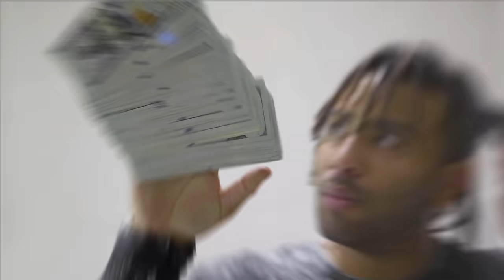Mo Lotto - Open Minded (Official Music Video)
Watch Mo Lotto's Video for " Open Minded "

Stream / Download / Follow

Directed and Shot by: Raptor Productions & Mo Lotto

Music video by Mo Lotto Performing Open Minded. 2020 Heat Wave Records. Under Mo Lotto LLC.